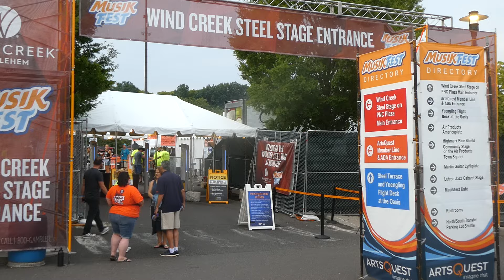ZZ WARD - FULL CONCERT HIGHLIGHTS@Musikfest Bethlehem, PA 8/5/24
ZZ WARD - FULL CONCERT HIGHLIGHTS, Musikfest, Windcreek Steel Stage at PNC Plaza, Bethlehem, PA, August 5th, 2024; SERPENT Blues Festival North American tour, opening for Slash